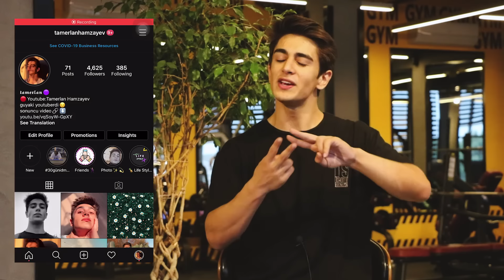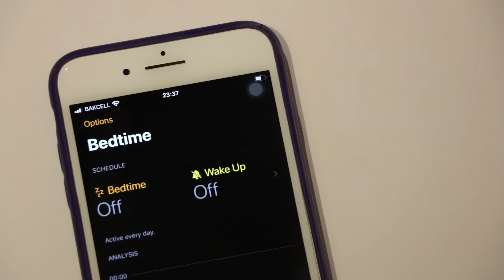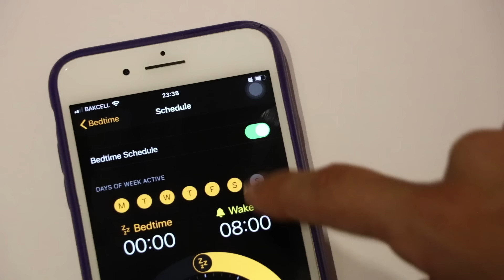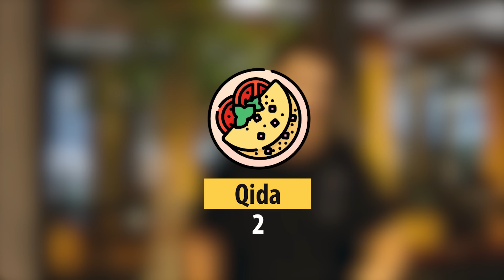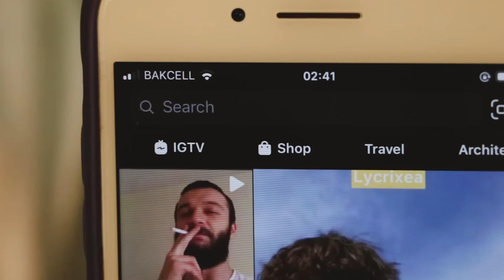30 GÜN DƏLİ KİMİ İDMAN ETMƏK! 30GUNIDMAN 💪😍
Mən Tamerlan Həmzəyev, 30 gunluk beden deyisimi videosu ilə qarşınızdayam 😎
Video haqqinda dusuncelerinizi, iradlarinizi, tovsiyyelerinizi rey bolmesinde qeyd etsəniz sevinərəm!😃
Daha çox bu tərz videolar üçün Kanala Abunə Ola bilərsiniz...😜
🎵Musiqi:

Növbəti videolarda görüşənə qədər! Hələlik 👋😄